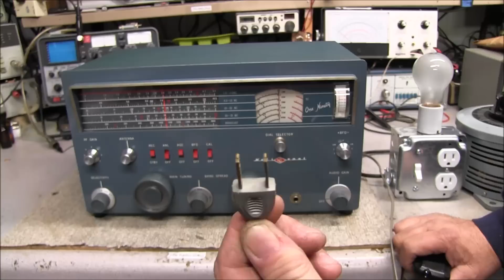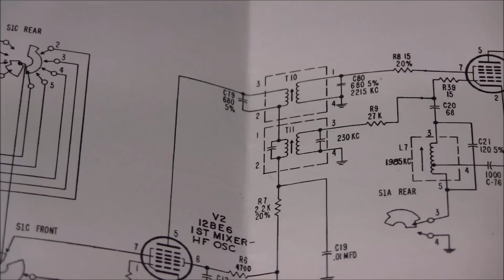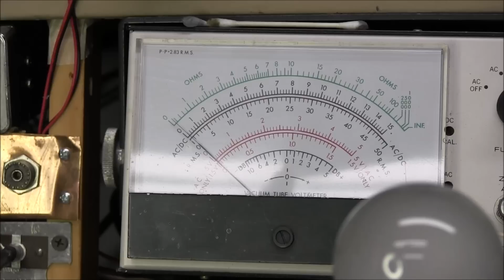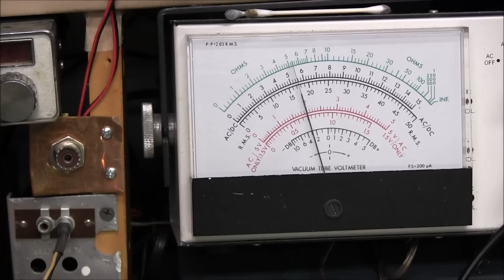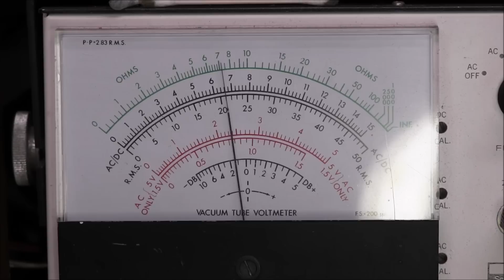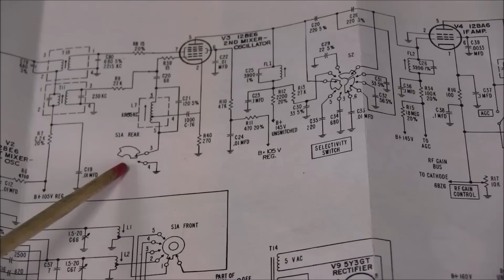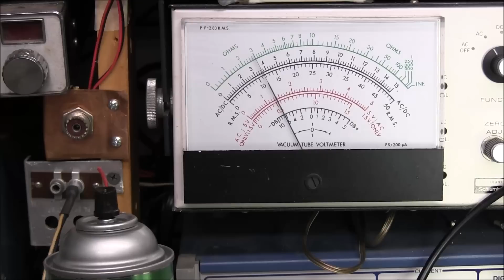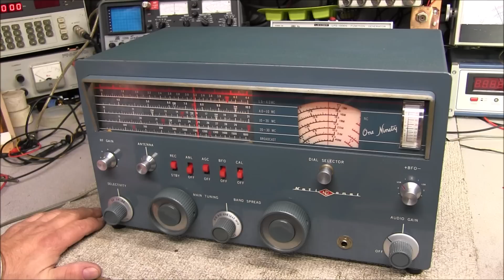#222 National NC 190 Repair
In todays video we look at a nice National NC-190.